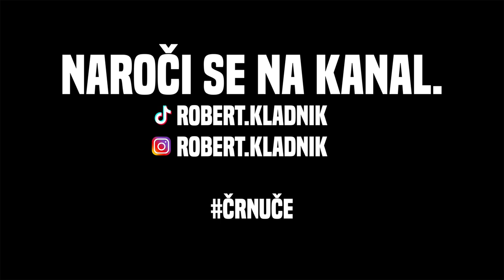BOŽO - Koncert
Težko pričakovani Slowmonkeys koncert.

Napišite v komentar, koga želite še spoznati.

Naročite se na kanal!